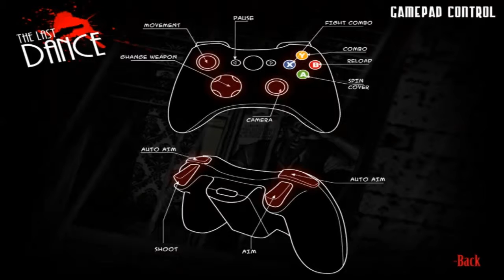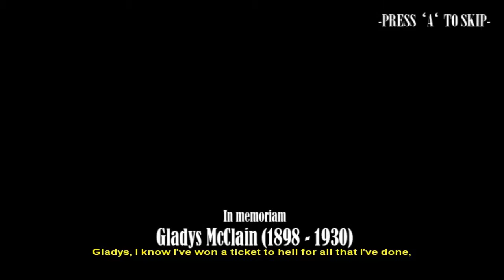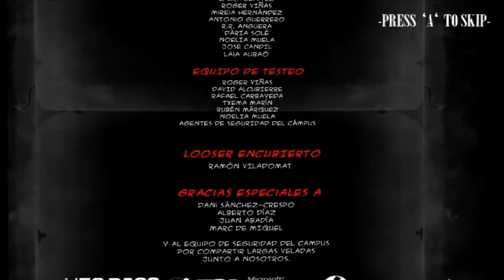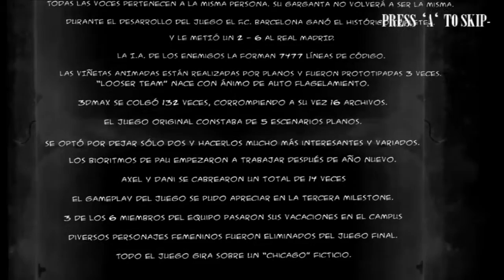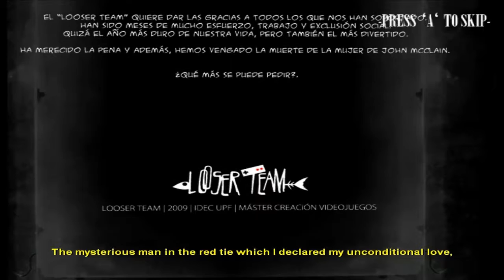THE LAST DANCE - Retro-Mafia-Shooter [HD Deutsch]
►►►EIN KLEINES FREE2PLAY SPIEL, HEUTE MIT CONTROLLER!